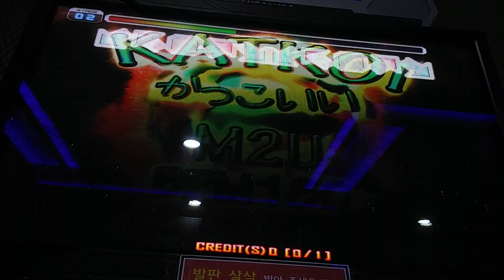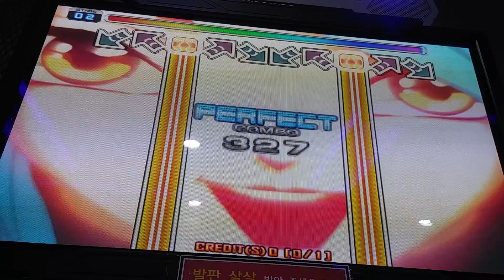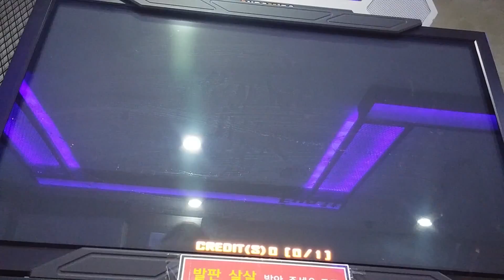[PUMP IT UP PRIME V1.07.0] Katkoi D15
Player:DEUNCHI.
1bad  ㅡㅡ